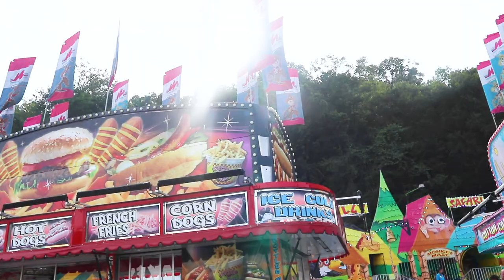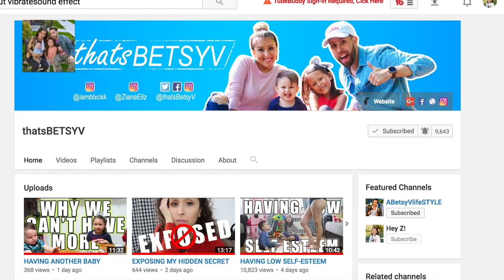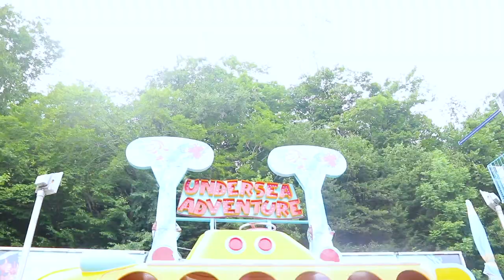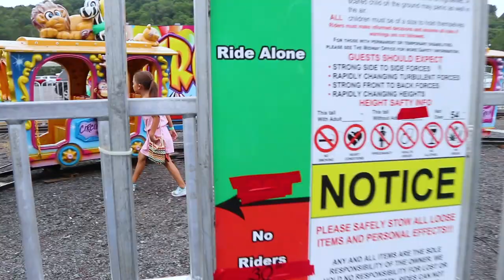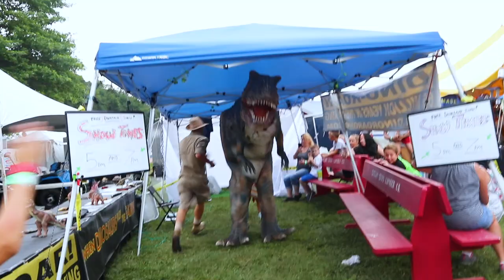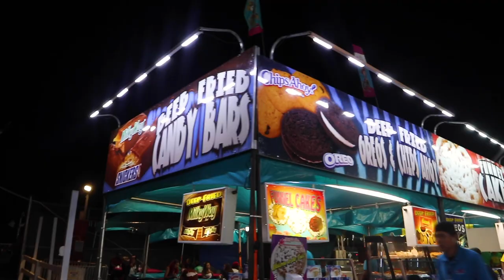FUN AT THE FAIR!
Another great "Fun at the Fair" year attending the Wayne County Fair in Pennsylvania with Gammy and the rest of the family! It never gets old and I don't ever want to stop! Which are your favorite carnival rides, games or food?

We are a YOUNG couple from Queens, New York City, I'm a mother of two adorable kids, Ziana Eliz 7 years old and a 3 year old baby boy named Gunner Patrick. We met online 7 years ago! Are we perfect? Far from it, but we enjoy our crazy and get a long for the most part. I'm a stay-at-home-mom and the boyfriend works somewhere in the big world-- no one knows doing what! This is a kid friendly and family friendly vlog channel, hope you'll join!

We are a safe channel for kids of all ages! Did you see our birth vlog of our son? How about when we went to Disney World? Sesame Place? How we spent our birthday's last year? So much fun with our family vlogs and how we are living in NYC! Check out out some of our titles below!

- Legoland NYC Exclusive Preview

- I'm a Bad Mom and Dealing with Mom Guilt

- Secret NYC Spot

- Happy 3rd Birthday- NEW YORK CITY Family

- My 6 Year Old Has A Boyfriend

- Trip to Sesame Place

- Our Walt Disney World Commercial